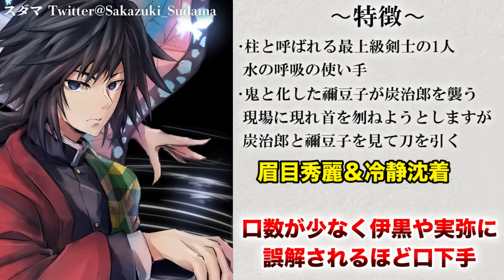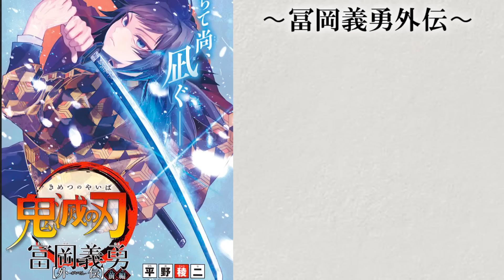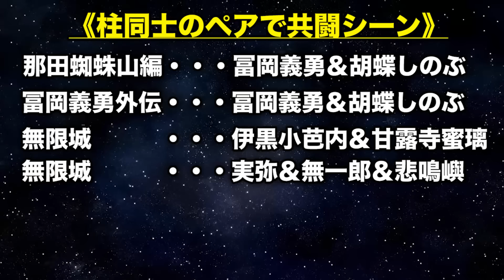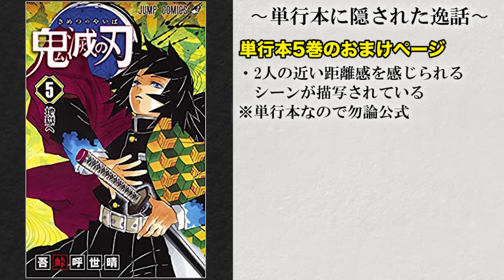冨岡義勇&胡蝶しのぶ...ペアで描かれる衝撃の理由!!本誌で明かされてない2人の関係とは...【ぎゆしの】【鬼滅の刃】【きめつのやいば】【考察】※ネタバレ注意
★動画&サムネイルのイラストについて
谷立様

de-yuli様
└Pixiv：@4332109

月兔様
└pixiv@1159722

ユツ様
└Pixiv@1862771

※掲載許可は頂いております。

★[NEW]漫画考察専門チャンネルはコチラ！

※コメント欄でやってほしい動画のリクエスト募集してます！
※その他の連絡はtwitterのDMでください